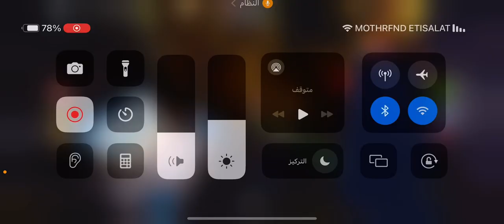Lulu play with my friend